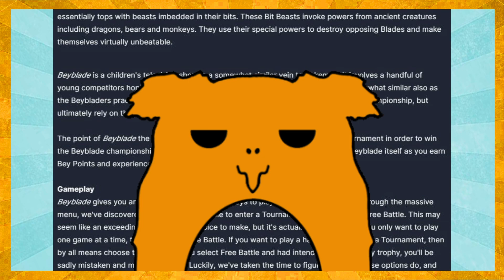The Best IGN Review Ever Written